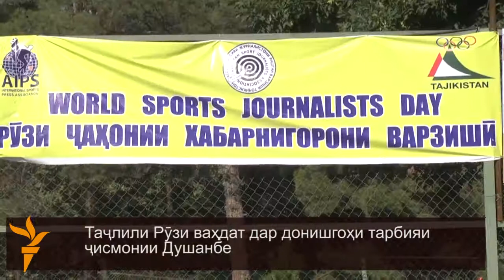Ҷашни Рӯзи ваҳдати миллӣ дар донишгоҳи тарбияи ҷисмонӣ